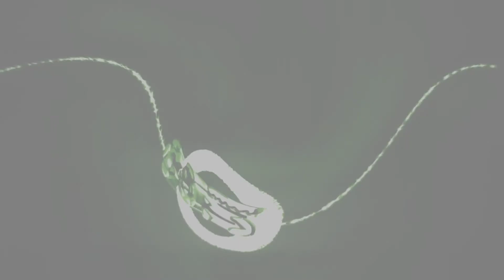Rocket League: Ranked Game Play